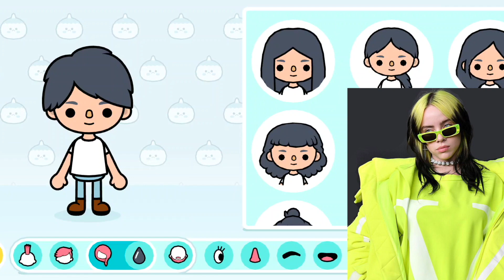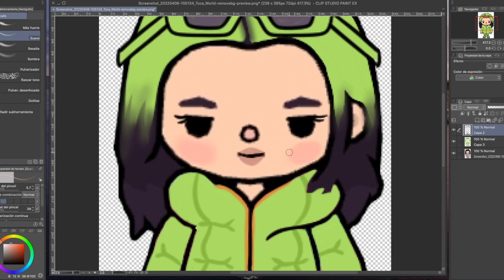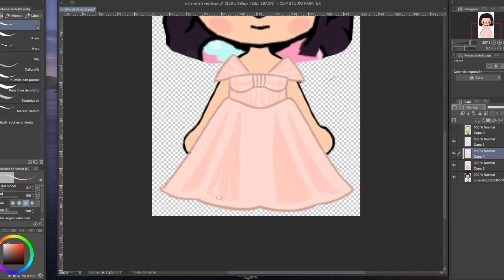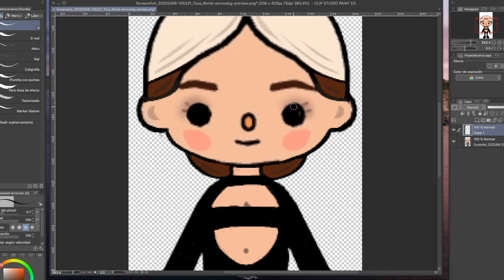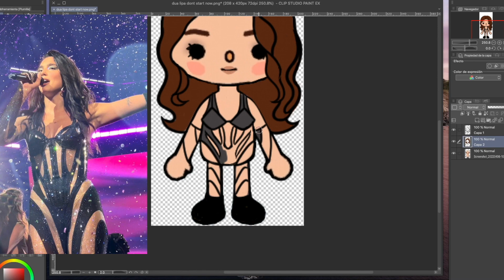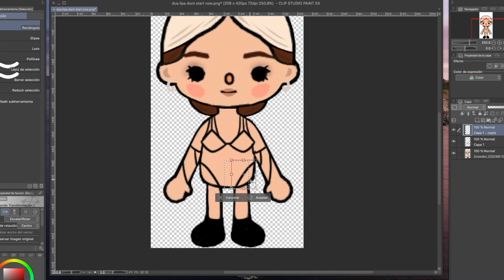Creo a DUA LIPA y BILLIE EILISH con varios VESTIDOS y MAQUILLAJE en Toca Boca Life con Ruth